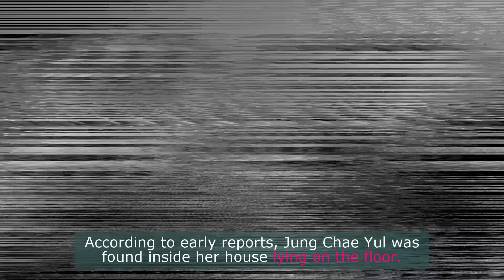Korean Actress Jung Chae Yul has Passed Away at 26 on Suspicious Circumstance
The 26 year old korean actress Jung Chae Yul has passed away just this afternoon inside her house. The manner is questionable as she's very much happy and was looking forward to the coming days ahead. This year is also her breakout year, and her career is an at all time high. The fans hope that this could be resolved fairly and openly.

Jung Chae Yul started her career in 2018. And her role in the 2020 drama Zombie Detective was praised by fans. She's still young and was gaining popularity, so many netizens are questioning what happened.

The korean drama and entertainment industry is mourning for her.